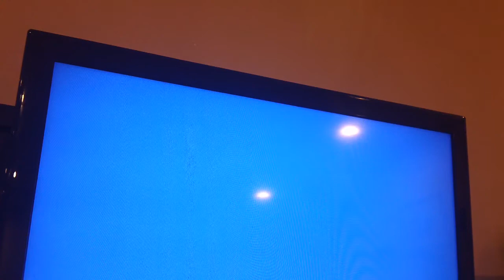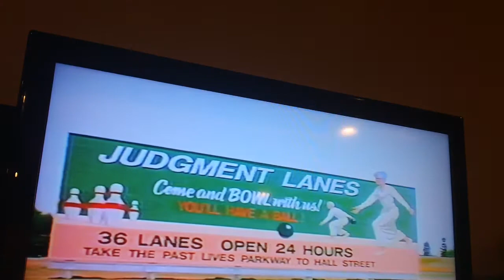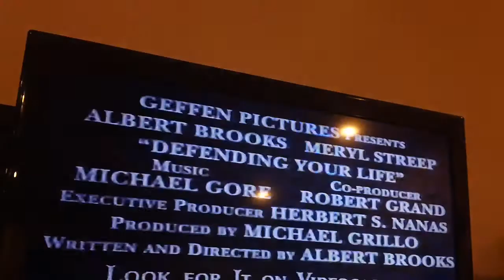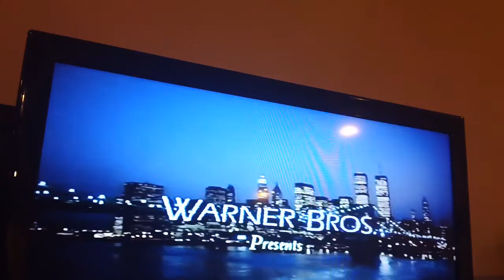Opening To Nothing But Trouble 1991 VHS